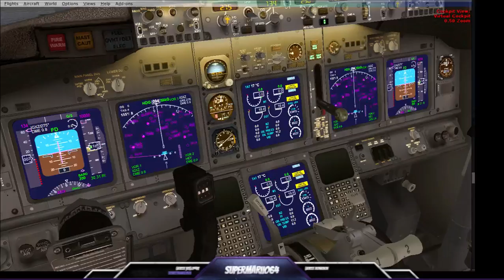[FSX] Southwest 441 Atlanta (KATL) to Raleigh-Durham (KRDU)